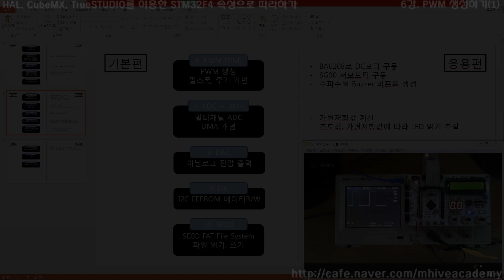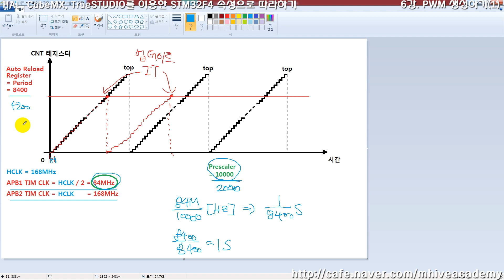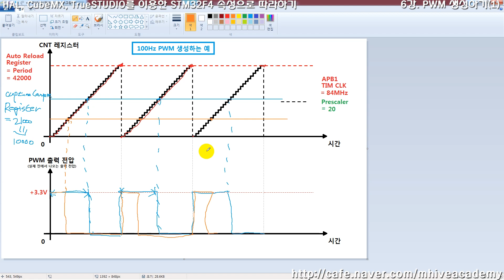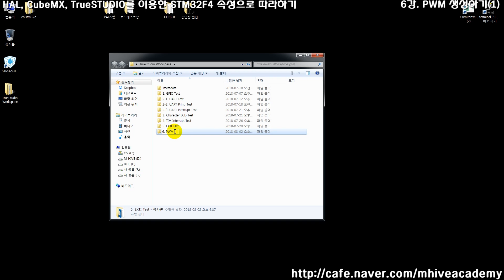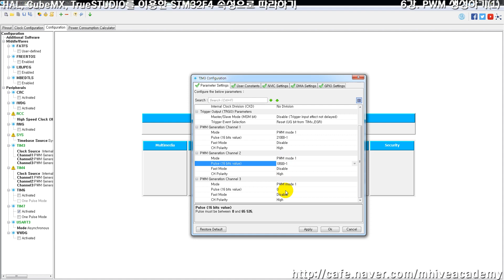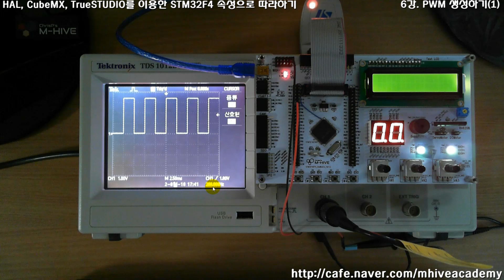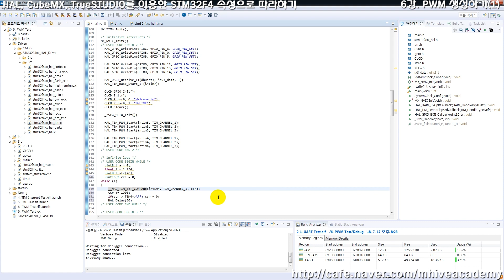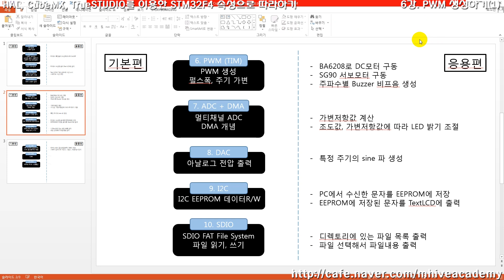[HAL, CubeMX, TrueSTUDIO를 이용한 STM32F4 속성 강의 강좌] 6강. PWM 생성하기(1)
▷▶▷▶   23년 봄 맞이 정기세일을 진행합니다. 전 품목 4월 한달 간 20% 할인된 금액으로 만나보실 수 있습니다. 많은 관심 부탁드립니다. (선착순 20대 한정)   ◀◁◀◁

※ 영상에서 사용되는 실습 보드는 별도 구매하실 수 있습니다.

안녕하세요 M-HIVE ChrisP 입니다.

본 영상은 "6강. TIM을 이용한 PWM 생성하기(1)" 으로

- TIM 기본 동작모드 설명
- Auto Reload Register(ARR), Prescaler, Capture Compare Register(CCR) 에 대한 설명
- TIM 설정을 통한 PWM 주기 설정하는 방법
- CC 레지스터를 통한 PWM 펄스폭 설정하는 방법
- 오실로스코프를 통한 TIM3과 TIM4의 PWM1, 2, 3 채널 출력 비교
-  ARR 값에 따른 PWM 분해능(Resolution)의 의미
- 런타임 도중 PWM 펄스폭 변경하는 방법
   a.  __HAL_TIM_SET_COMPARE() 매크로 함수 사용
   b. TIMx→CCRn 레지스터 변수 사용

에 대한 내용으로 진행됩니다.